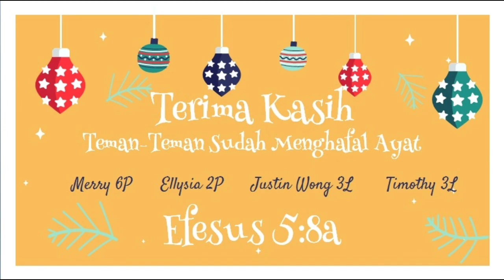Kids for Jesus - "Allahku Kuat, Mengalahkan Ketakutanku" - Minggu, 27 Desember 2020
Kebaktian Anak - Minggu, 27 Desember 2020
Pembicara : Ls. Gita Evelina Tampubolon